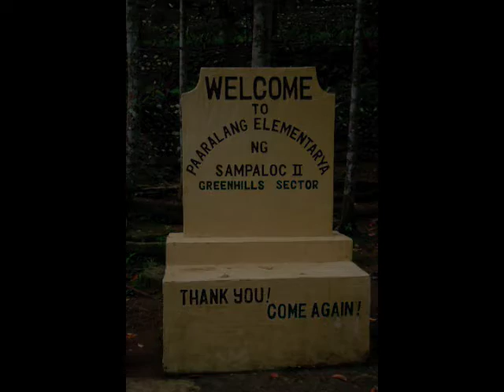Greenhills School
I have met the people and loved the experience of teaching in this little country school. Thus it is my  chosen charity. Any funds will build a library resource center in my friend Carol Fellman's honour. Their language of instruction in school is English. Please contribute books suitable for 7 to 12 year olds, new or used or funds to help me ship the books. I have a door to door shipping contractor. I have met the people and loved the experience of teaching in this little country school. Thus it is my  chosen charity. Any funds will build a library resource center in my friend Carol Fellman's honour. Their language of instruction in school is English. Please contribute books suitable for 7 to 12 year olds, new or used or funds to help me ship the books. I have a door to door shipping contractor.